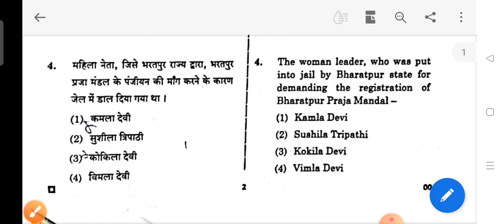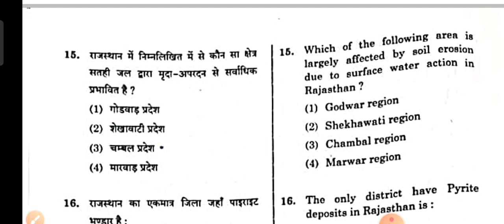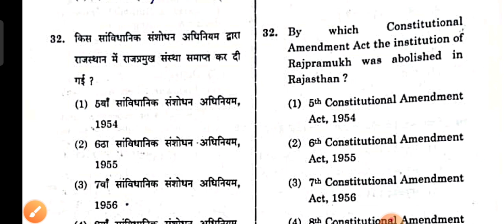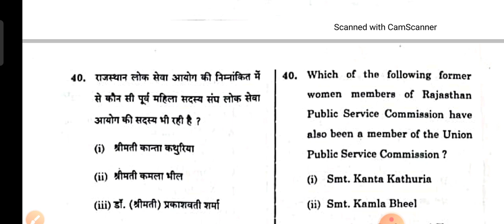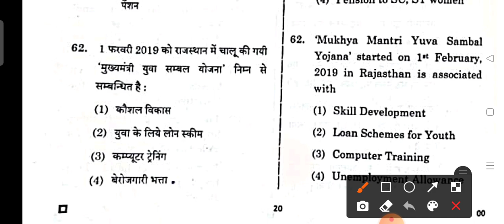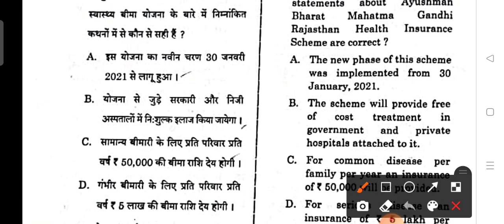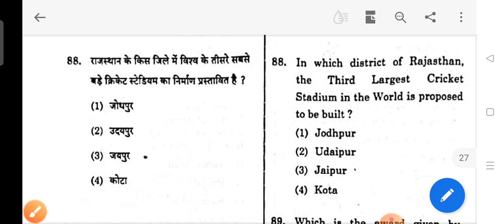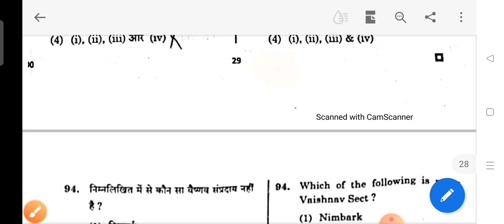RPSC COLLEGE LECTURER EXAM 2021 ANSWER KEY/ANSWER KEY COLLEGE LECTURER EXAM 22 SEPTEMBER 2021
RPSC COLLEGE LECTURER EXAM 2021 ANSWER Key
RPSC COLLEGE LECTURER ANSWER KEY
22 SEPTEMBER 2021 ANSWER KEY
rpsc assistant professor answer key

For-- rsmssb Patwari, Rajasthan police, Librarian, pharmacist, rsmssb JEN, Rajasthan High Court, Reet etc Rajasthan All Competitive Exams.